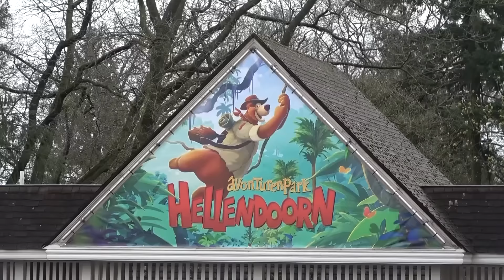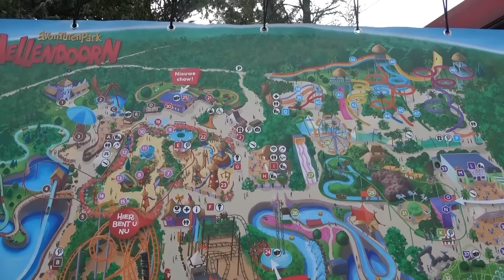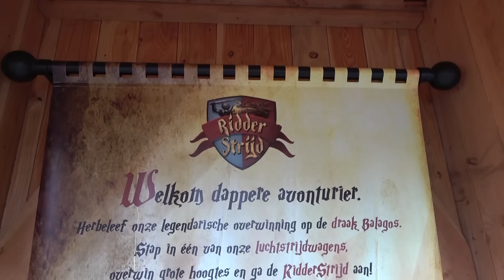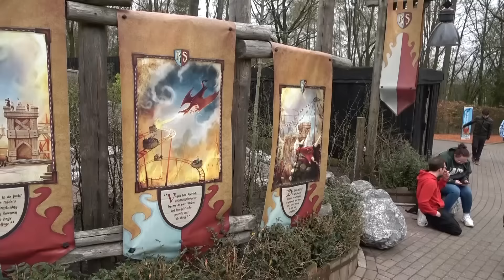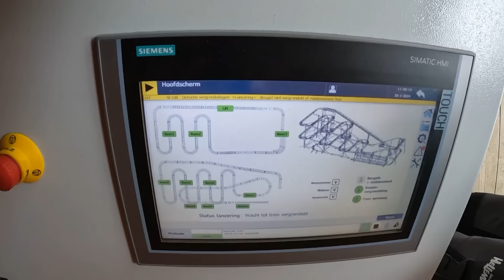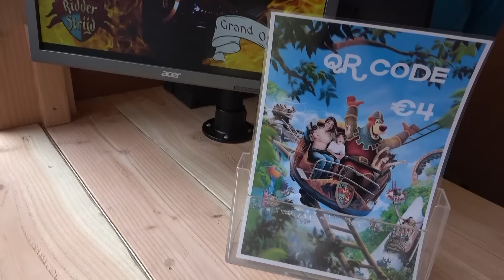NIEUWSTE ACHTBAAN VAN NEDERLAND!!!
En die staat in Avonturenpark Hellendoorn, ze hebben er weer een compleet nieuw avontuur toegevoegd! Ditmaal is het dus een achtbaan en niet zomaar 1: Ridderstrijd een achtbaan met draaiende karretjes! Kom met ons mee op avontuur!